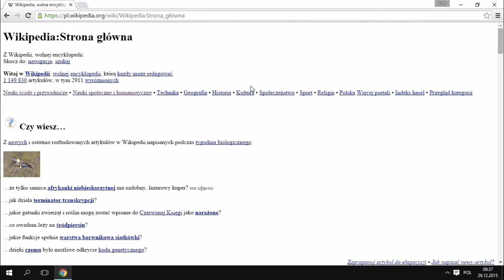Internet Porady - Przeglądanie offline w Google Chrome /#22/